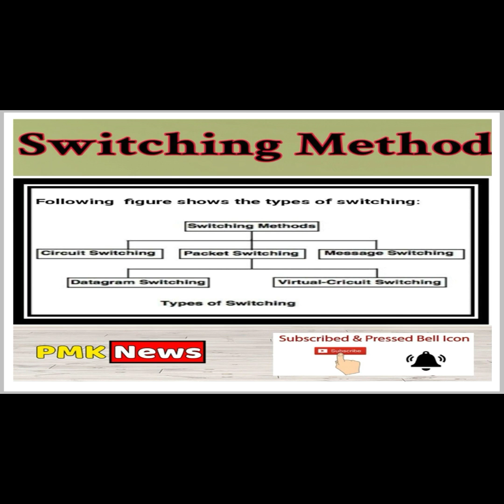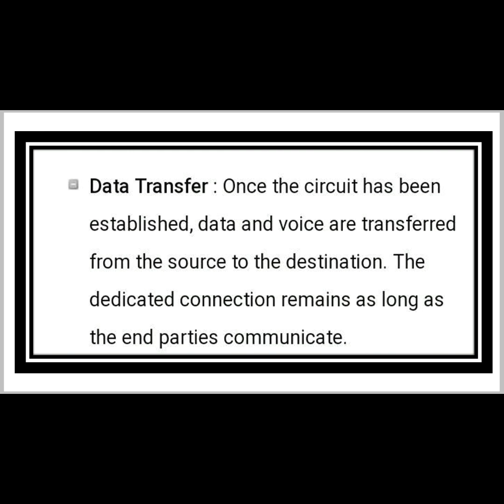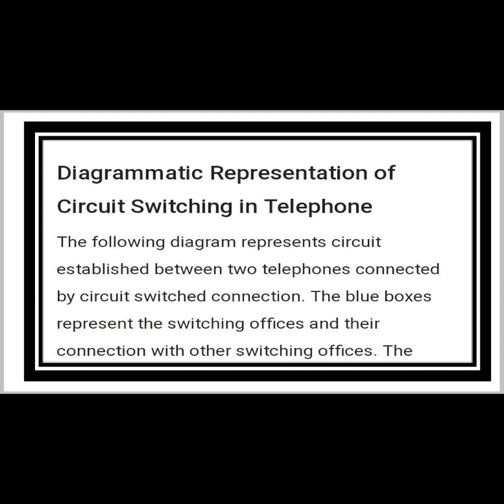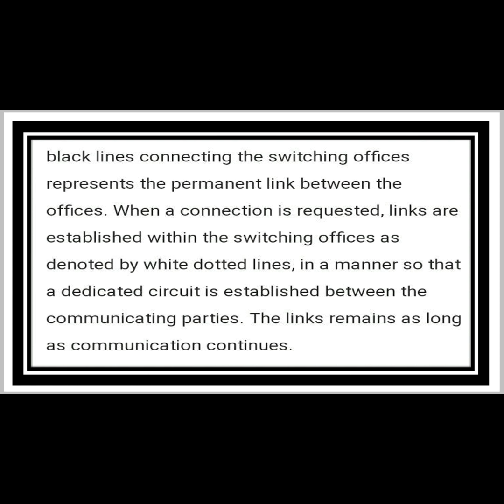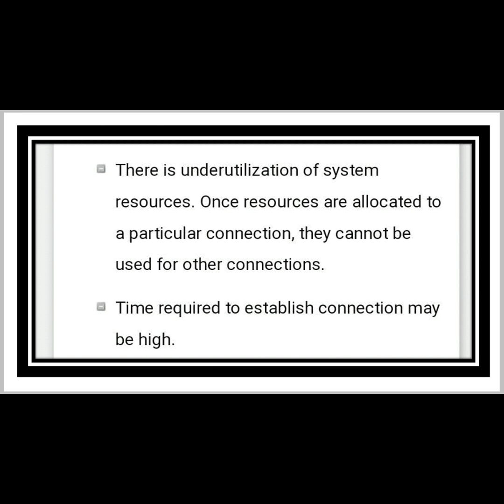Circuit Switching techniques for competitive Exam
Types of switching technique
Circuit Switching techniques for Gate exam
Circuit Switching techniques for Programmer exam
Switching technique for information assistant exam
Switching technique or switching method for  B.tech exam
Computer networking switching method for M.tech